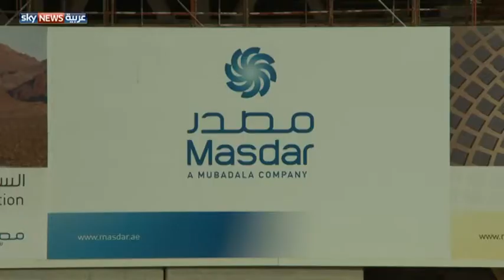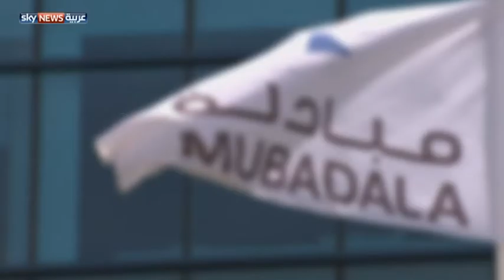الإمارات.."مبادلة" تحقق نمواً في الأرباح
عادت شركة مبادلة الإماراتية إلى تحقيق أرباح خلال النصف الأول من هذا العام. وتملك الشركة عددا من الشركات الكبيرة مثل ستراتا لتصنيع هياكل الطائرات، ودولفين للطاقة، ومدينة مصدر. لمشاهدة المزيد يرجى زيارة الموقع الإلكتروني لسكاي نيوز عربية من خلال الضغط على الرابط التالي: